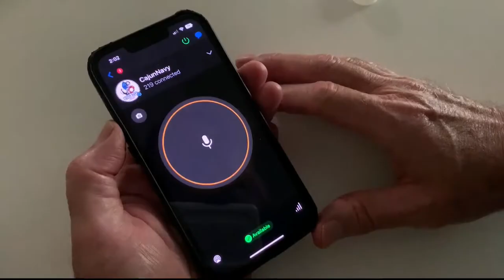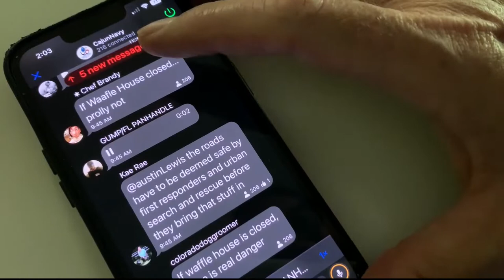WHAT THE TECH ZELLO